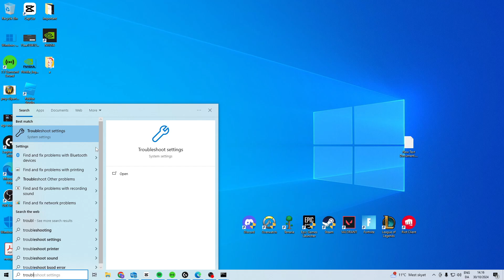How To Fix Updates Are Underway Please Keep Your Computer On - Full Tutorial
In this video I'll show you how to easy and fast fix windows stuck on "Updates are underway, please keep your computer on". The method is very simple and clearly described in the video. Follow all of the steps & see how to fix windows updates are underway stuck in loop